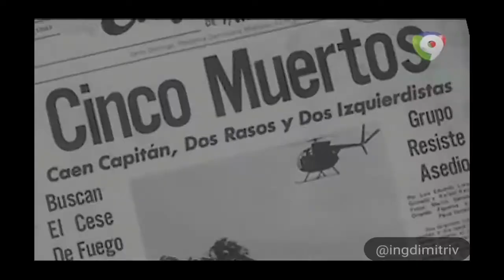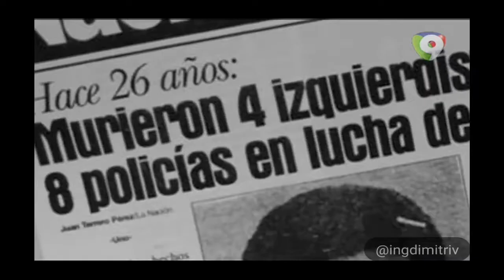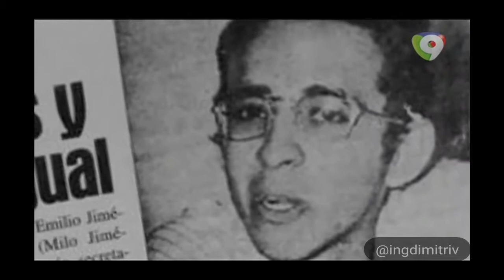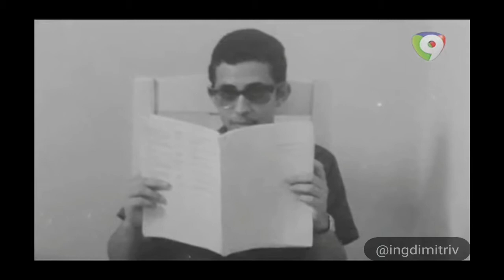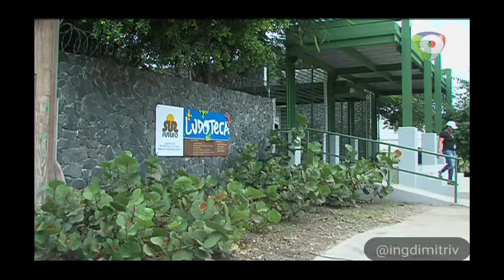Documental Amaury Germán Aristy (Parte 2 de 2)